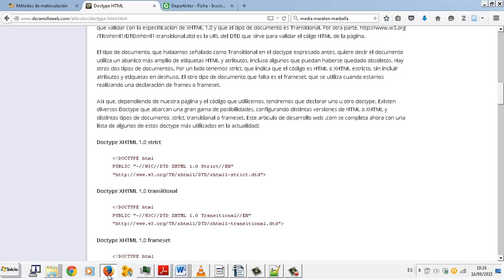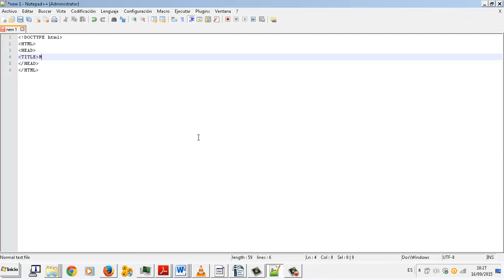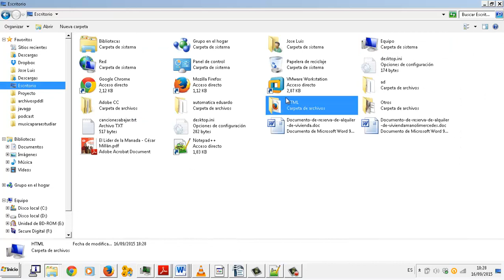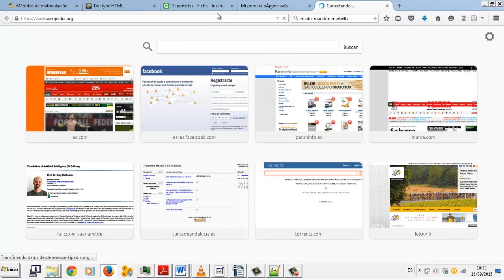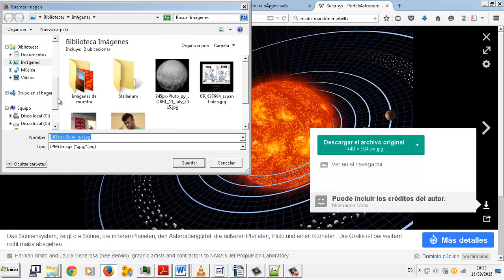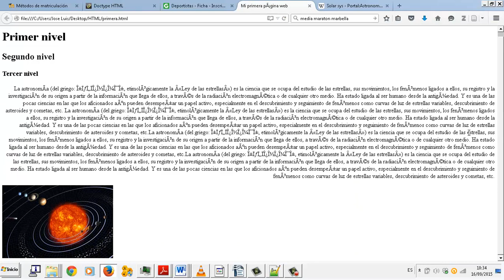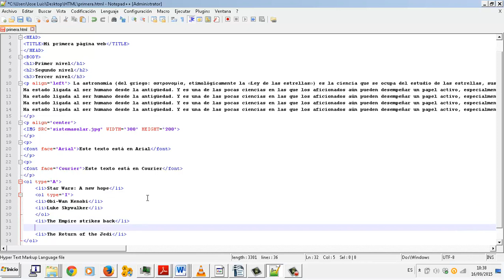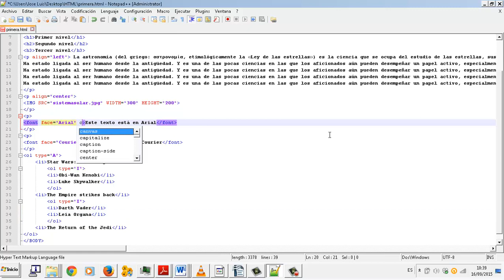HTML 01 Aplicaciones web CFGM Explotacion Sistemas Informaticos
HTML 01 Aplicaciones web
Ciclo Formativo Grado Medio
Explotación de Sistemas Informaticos